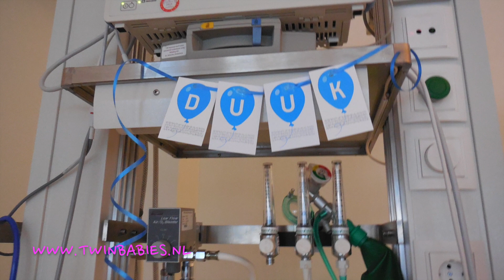The Beginning of BREASTFEEDING first times AND First Loving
Breastfeeding twin the first moments